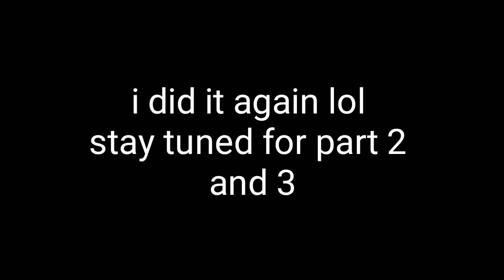Scotch Bonnet Pepper Challenge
Hey what's up y'all this is my first time doing a challenge video, I have a second part and I'll upload it and do a part 3 if y'all can get me to 200 Subscribers so tell your friends to tell their friends to tell their friends and continue 😁